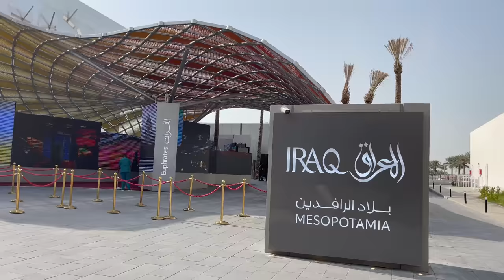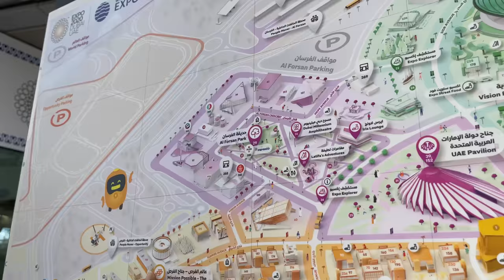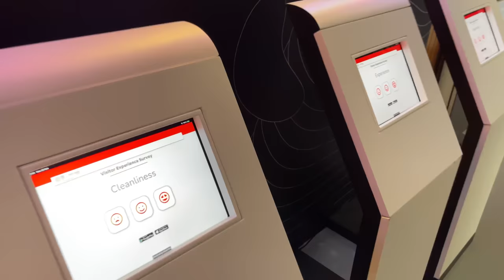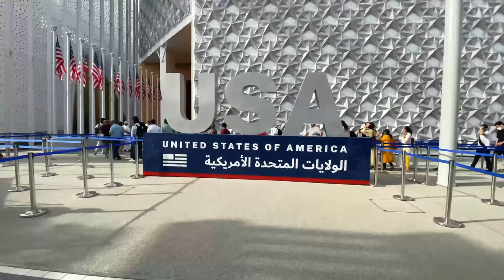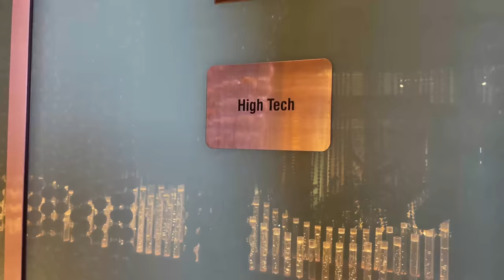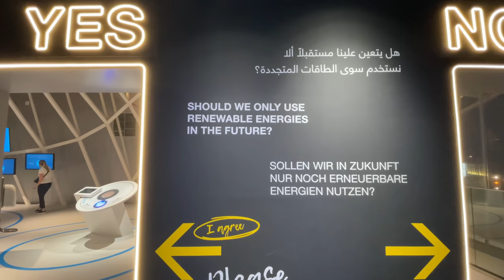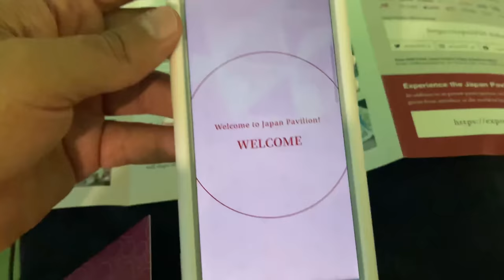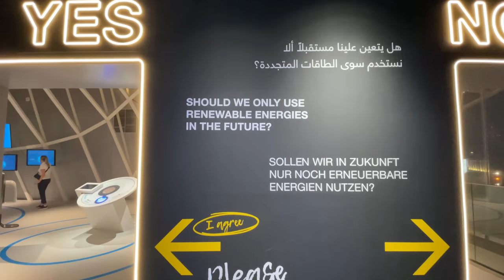Dubai’s Expo 2020: FULL TOUR! (BEST countries)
This event cost $33 billion  Expo 2020 brings together 192 countries to showcase their culture, tech and plans for the future.  At the end, I reveal my TOP 5 countries!

Countries I Visited:

1:34 What is Expo?
3:12 Getting to Expo
4:30 Afghanistan
4:52 Luxembourg
5:53 United Kingdom
6:57 Indonesia
8:04 Lebanon
9:08 Bahrain
9:49 China
10:38 Palestine
11:06 USA
12:46 South Korea
14:45 Iran
16:38 Germany
19:20 India
20:39 Japan
22:50 Final Thoughts
23:50 Top 5